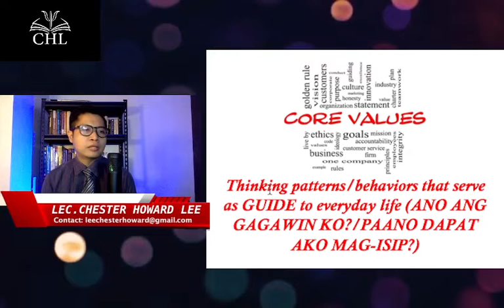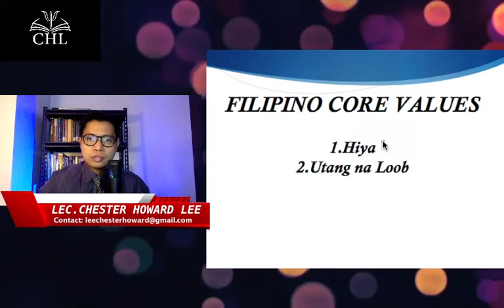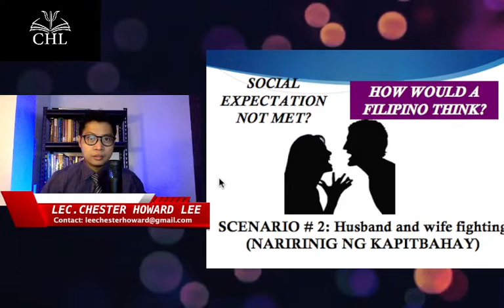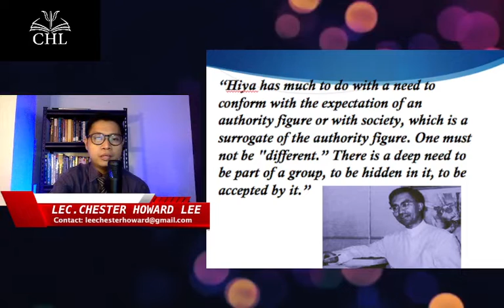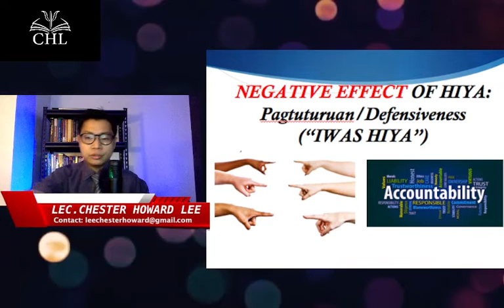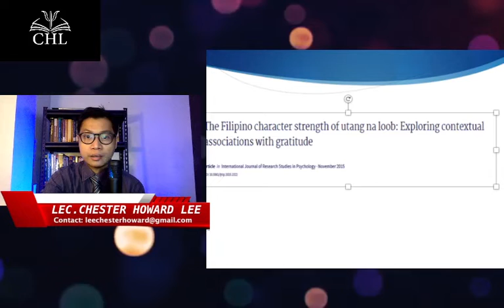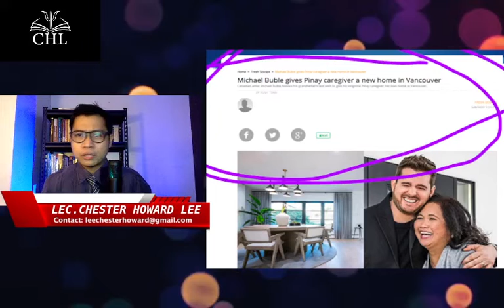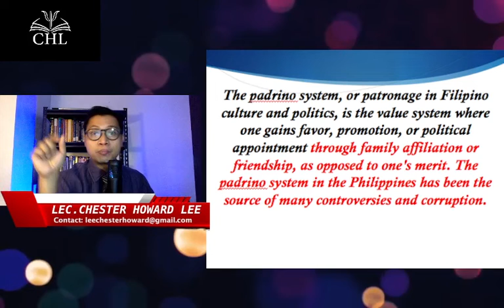FILIPINO PSYCHOLOGY LECTURE: HIYA AT UTANG NA LOOB